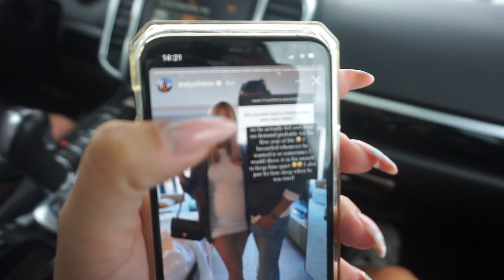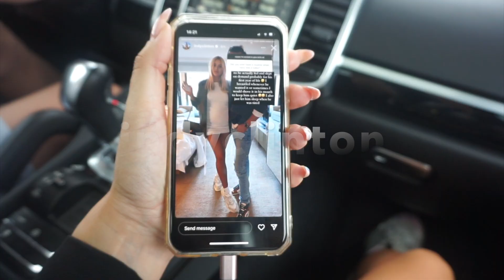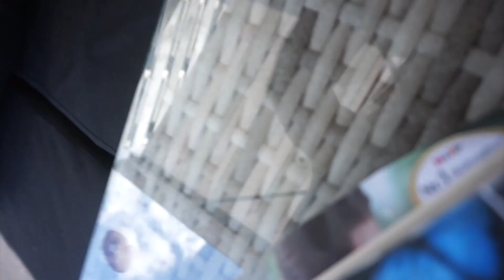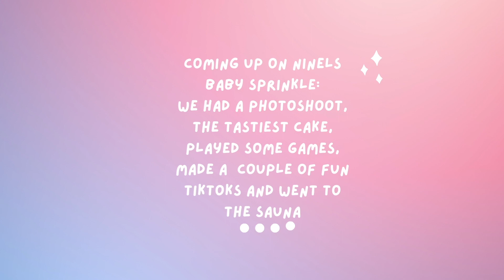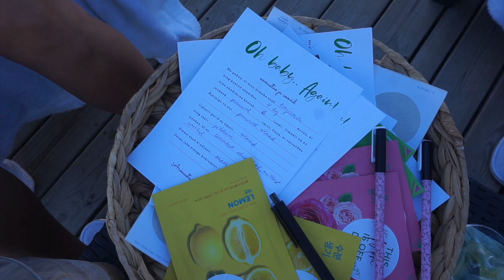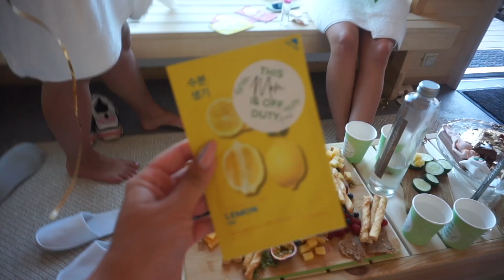PARIM BABY SHOWER EVER!!!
Hei!
mul on NII hea meel, et sa vaatasid minu videot!!
leiad mind ka instagramist @ninelhint